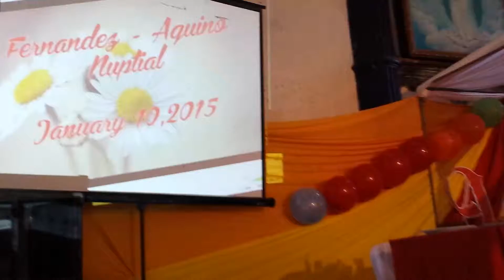papano ang pag set-up ng catering, by VG Catering, San Jacinto, Pang.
Wedding of Albert and Joan...Reception at Abad infront of Magic Mangaldan and at the back of Allied Bank Mangaldan branch..